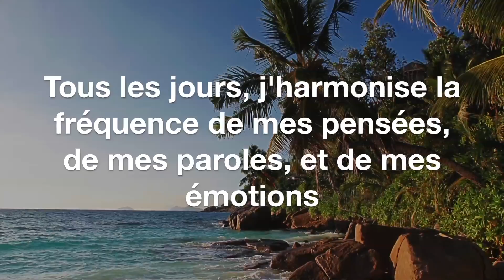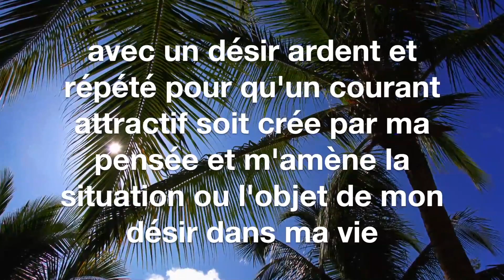Loi d'attraction 9/10: Coaching mental pour améliorer sa vie amoureuse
Tout le monde a entendu parler de la loi d’attraction qui fait que vous attirez dans votre vie ce que vous vibrez, mais peu de personnes connaissent et surtout pratiquent les clés de la véritable loi d’attraction. Car vous le vouliez ou non la loi d’attraction est activé 24/24h dans votre vie :
Sentimentale
Relationnelle
Professionnelle
Financière
Physique

Si vous n’avez pas les résultats que vous souhaitez dans votre vie c’est que vous n’avez pas les bonnes fréquences. Dans cette formation vous apprendrez a supprimer les interférences mentales et émotionnelle qui vous empêchent de vibrer dans tous les domaines de votre vie.

Ce pack spécial loi d’attraction (pour obtenir ce que vous souhaitez) comporte 14 audios :

1) 7 audios d’explication très précise de toutes les clés nécessaire pour obtenir ce que vous souhaitez

2) 7 audios spécifiques d’hypnose guidés par le docteur Olivier Madelrieux pour déprogrammer les interférences et programmer votre subconscient pour la loi d’attraction.

Car c’est un secret jalousement gardé par les gens qui réussissent c’est un état alpha (état d’hypnose) qu’on peut programmer ce que l’on souhaite.

2/ Séminaires de Développement Personnel (Auto Hyonose, Ho’Oponopono, loi d’attraction, etc) en France et à l’étranger (Belgique, Canada, Suisse, Andorre et sud de l’Espagne)

3/ Séminaires orientés Performance, Business et Finances, Neurosciences appliquées, Préparation Mentale, Mastermind

4/ Plus de 30 Formations en Ligne inédites et exclusives sur le développement personnel, la réussite, l’auto hypnose, et l’hypnose

6/ Préparation Mentale, Coaching Nutritionnel et Methode ONE pour les champions sportifs

Étincellement votre!
Olivier MADELRIEUX